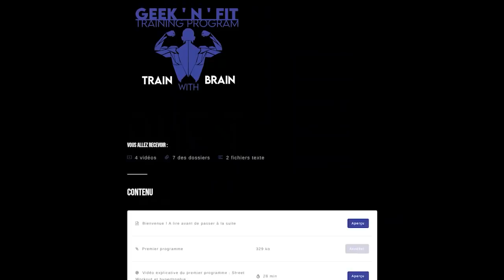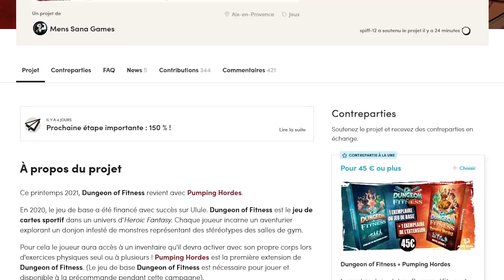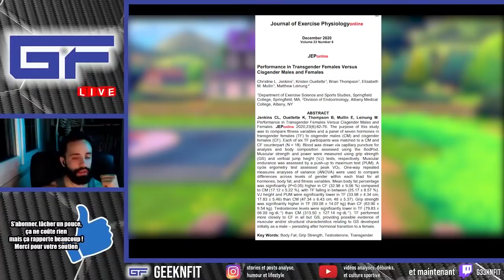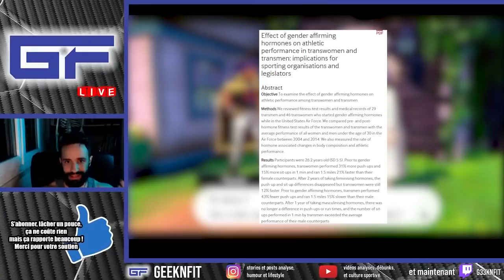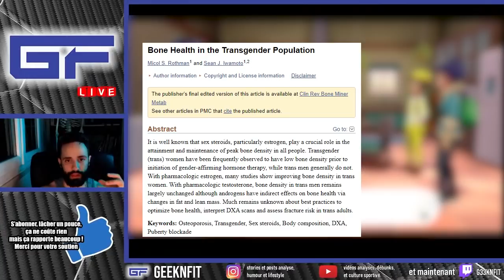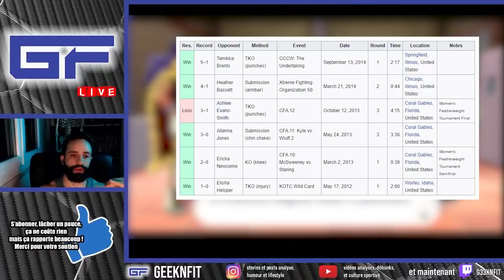Les transgenres vont-elles DÉTRUIRE le sport féminin ?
Bon, la réponse au titre de la vidéo, c'est un grand non.
Mais pour quelque chose qui va plus dans le détail, je te conseille de la regarder.

0:00 Introduction
0:42 Encore introduction
1:56 Dungeon of Fitness
3:29 Début du live
4:25 Pourquoi parler des transgenres
4:58 Laurel Hubbard
6:36 Femmes cis et trans : les différences
10:26 Fallon fox
12:45 Les différences hommes-femmes
15:01 Antonia Lee et la mémoire musculaire
16:51 Sportif de haut niveau = génétiquement doué
17:49 Les mesures à prendre
19:51 Pourquoi en fait-on un fromage ?